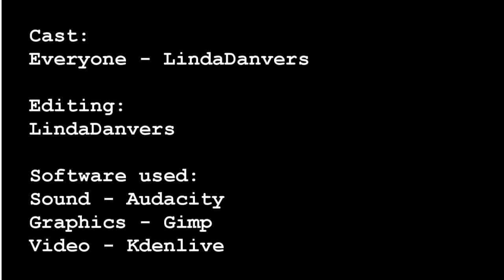Super Stupor: Love Confessions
Happy Birthday M-chan! This is a fan tribute based on the Super Stupor comic strip of June 13th 2008.  Copyright R.K. Mulholland. 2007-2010.